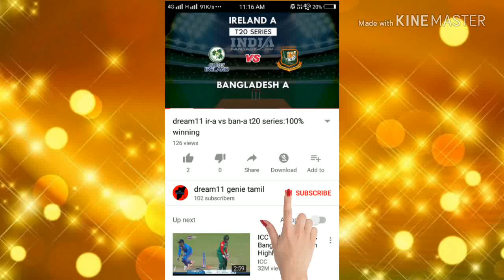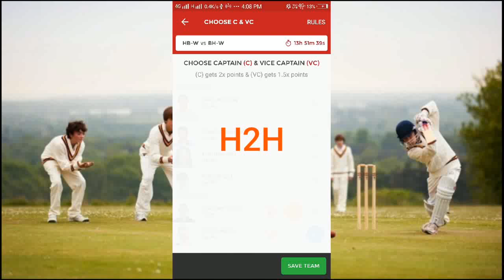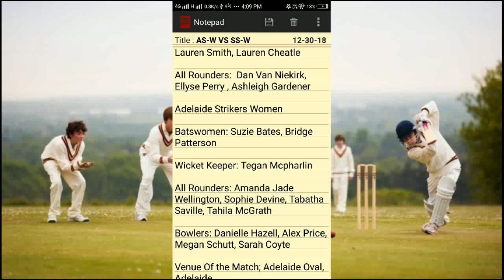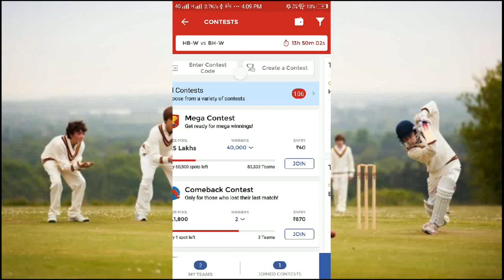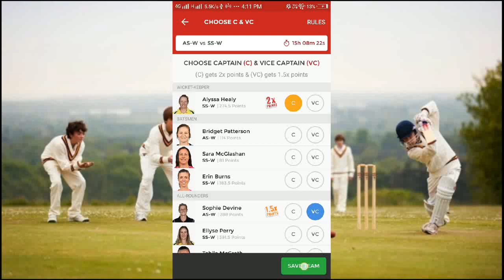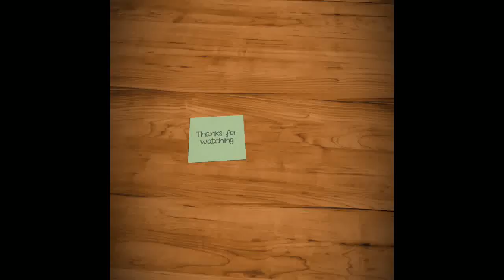HB-W VS BH-W|AS-W VS SS-W| DREAM11|100% WINNING TEAM WOMEN'S BIG BASH 2018-19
HB-W vs BH-W Dream11 Match Prediction and GL teams with useful tips. Hobart Hurricanes Women vs Brisbane Heat Women, 36th Match | Women’s Big Bash League 2018-19 HB-W vs BH-W dream11 team and match prediction to play small and grand leagues in dream11
HB-W vs BH-W Dream11 dream11 prediction, HB-W vs BH-W Dream11 dream11 team, HB-W vs BH-W Dream11 dream11 team news, HB-W Hobart Hurricanes Women Vs Brisbane Heat Women Dream 11  HB-W vs BH-W Dream11 Team Prediction, Preview and Probable Playing XI for the Women’s Big Bash League 2018-19 match. ... HB-W vs BH-W, 36th Match, Women’s Big Bash League 2018-19 HB-W vs ST-W Dream11 team prediction for Hobart Hurricanes-W vs Sydney Thunder-W Womens Big Bash League Match

(4) you can get teams on our telegram channel...